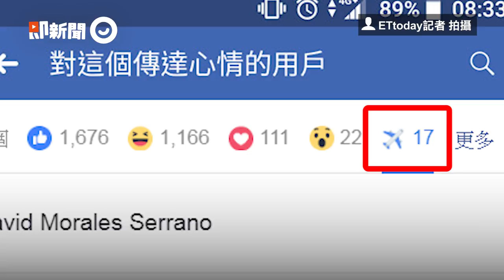臉書表情符號「飛機」滿天飛用戶 輸入關鍵密碼瘋狂洗版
獨／臉書表情符號「飛機」滿天飛！　用戶輸入關鍵密碼瘋狂洗版
☛即新聞粉絲專頁
☛合作洽談信箱 （或私訊即新聞粉絲專頁）